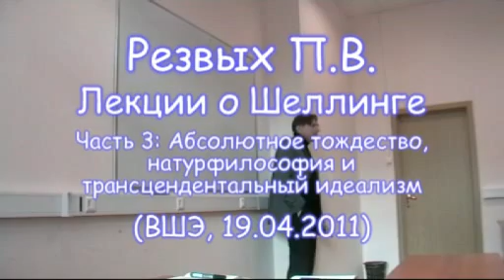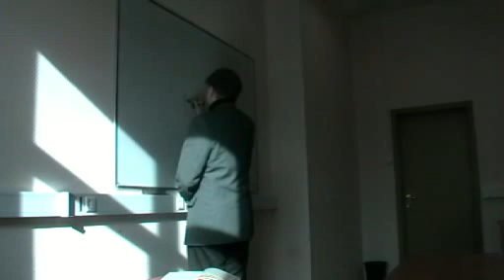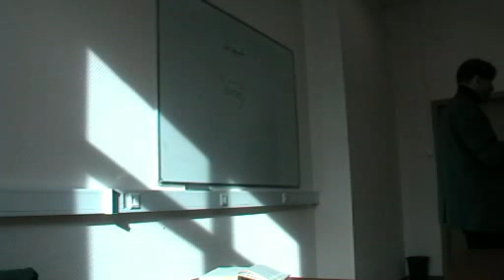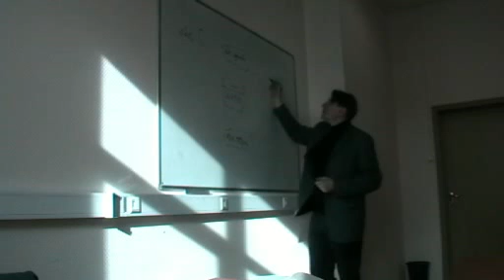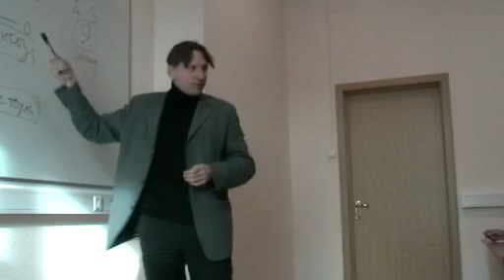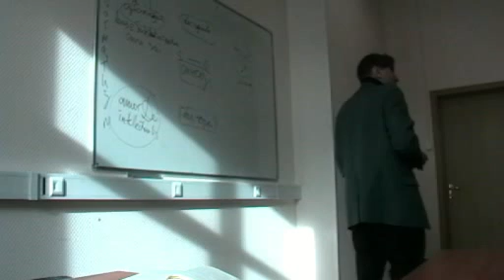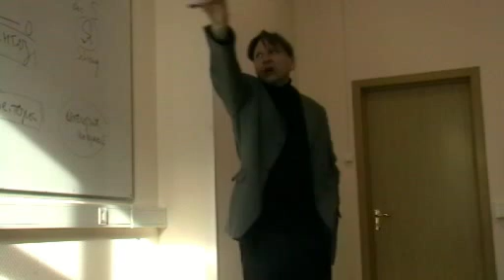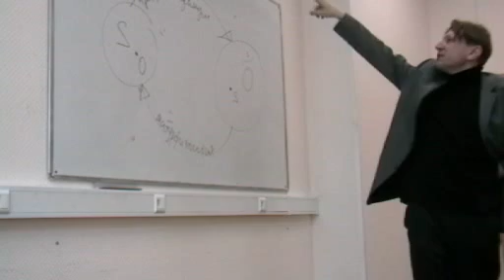Резвых П.В. Лекции о Шеллинге (3/4)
Часть 3: Абсолютное тождество, натурфилософия и трансцендентальный идеализм (ВШЭ, 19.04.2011)